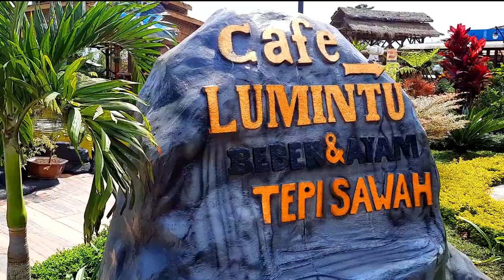[4K] Malang, Indonesia #1 | Stock Footage #205 | Nature | Drone | Mountains | Rice | No Copyright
Test Edit Footage Videos Malang :
Link : --